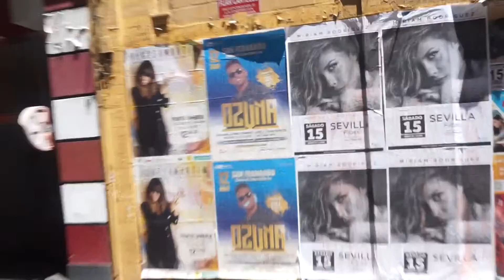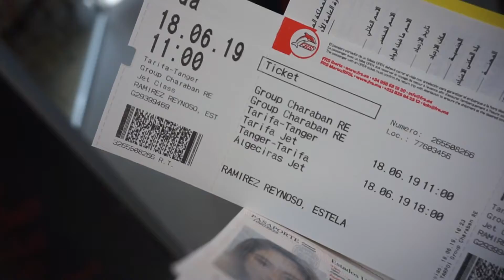El viaje continua 🚙 Granada, Sevilla, Marruecos 💃🏼🇪🇸🇲🇦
Visita el canal de Stylnation (Moda/Estilo)

V-Loggeros muchas gracias por visitar el canal de Los OCEANO espero y hayan disfrutado las fiestas de mi pueblito!  Acuerden que pueden ver los videos de Stylnation haciendo
De nuevo muchas gracias por su visita y nos vemos el siguiente Sabado!

xoxo

Music Credits

Music promoted by NCM ––– ♪♫ FREE DOWNLOAD ♫♪ ––– ► Download "Going Up" for free ––– ♪♫ Artists' Links ♫♪ ––– ► Music by: LAKEY INSPIRED • SUBSCRIBE to the LAKEY INSPIRED YouTube channel • Support LAKEY INSPIRED on Patreon HERE - (Optional) • Unsplash commercial use license ––– • (C) Copyright Notice: This is FREE royalty free music that has been released under the "Creative Commons Attribution 3.0 Unported "Share Alike" (CC BY-SA 3.0) license." The original music has been remixed/edited and converted into video format. ––– ♪♫ [NCM] -♫♪ ––– [NO COPYRIGHT MUSIC] • Follow NCM on Twitter • If you're an artist who wants your music featured on the channel or an artist that would like your music removed, please contact NCM @ No Copyright Music is a YouTube channel dedicated to releasing daily uploads to help creators enhance the creativity and popularity of their content. You can download the all of the songs featured on our channel for free, simply read the YouTube music video description to download the free music mp3. We hope you enjoy our FREE YouTube music library of royalty free music, copyright free music, no copyright music, non copyrighted music, and creative commons music for content creators to use in their YouTube videos. If your new to the channel, you can SUBSCRIBE to the NCM YouTube channel NCM No Copyright Music - Chill Lo-Fi hip hop FREE background music instrumental (Copyright Free) chillhop music by Lakey Inspired